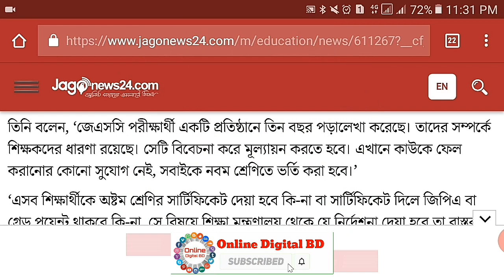😁 সুখবর! জেএসসি-জেডিসি শিক্ষার্থীদের সার্টিফিকেট দিচ্ছে শিক্ষামন্ত্রণালয় | JSC-JDC Certificate